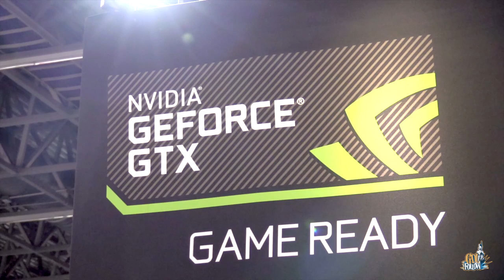NVIDIA en Campus Party 2016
Uno de los atractivos más importantes de toda la Campus Party​ 2016 fue el stand de NVIDIA Latinoamérica​, donde cada uno de los visitantes fue capaz de probar y disfrutar las posibilidades de la realidad virtual por su propia cuenta. El stand era uno de los más llamativos pues destacaba su color verde y los equipos de alta tecnología con los que contaban.

En una computadora tenían el Oculus Rift para probar juegos exclusivos de esta plataforma; entre los favoritos estaban los juegos de terror y también otros que estaban más enfocados a la exploración o simplemente a disfrutar o interactuar con el entorno 3D. En otro equipo, estaba el HTC Vive en el que se estaba mostrando principalmente el software desarrollado por Google: Tilt Brush. Éste era el favorito de los asistentes, había largas filas para disfrutar la experiencia de dibujar en un entorno 3D con completa libertad y echar a volar tu imaginación.

Ambas plataformas son muy similares y desgraciadamente tienen sus títulos exclusivos, sin embargo, ambos entregan una experiencia similar pero única para disfrutar la experiencia de la realidad virtual en distintos tipos de juego. La experiencia, los juegos y la calidad del equipo es muy buena pero los únicos aspectos negativos para el consumidor son el precio elevado junto con la necesidad de tener un buen equipo de cómputo con los requisitos de hardware recomendados.

Además de la realidad virtual, los asistentes podían utilizar laptops de alto rendimiento para jugar Overwatch, mismas que contaban con audífonos Razer para disfrutar los juegos con la calidad de audio que se debe. No había límite de tiempo en el uso de las laptops, así que podías probar y disfrutar el adictivo Overwatch sin problemas.

Con todo este excelente stand y juegos, Nvidia en la Campus Party 2016 demostró a los consumidores el poder de sus tarjetas gráficas móviles y también el excelente desempeño de la nueva serie GTX 1070 y 1080 ahora disponible en nuestro país.

Te dejamos a continuación el video de lo que se vivió durante la Campus Party 2016 en el stand de Nvidia